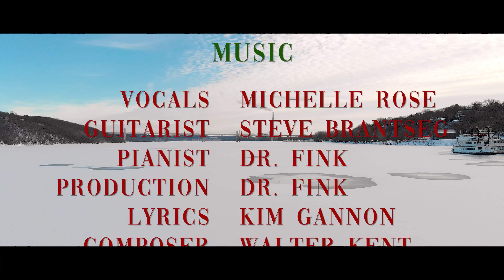Michelle Rose - I'll be Home for Christmas (Cover)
Michelle Rose's cover of 'I'll be Home for Christmas'.  Please make a comment or share if you liked the video!